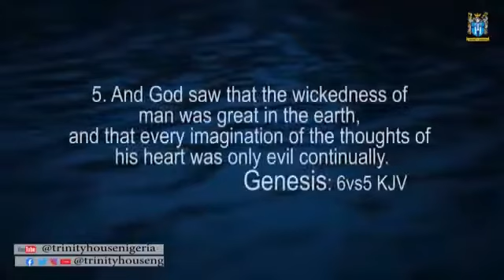BELIEVE (77) with Pastor Ituah Ighodalo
BELIEVE, a series of teachings by Pastor Ituah Ighodalo and other anointed ministers in Trinity House, strengthening our faith this COVID period and keep Christians focus and BELIEVE in our Lord Jesus Christ.
God bless you
YouTube: Trinity House Nigeria
Trinity House
Zion Center
Trinity Avenue by Water Cooperation Road
Off Ligali Ayorinde Street
Victoria Island
Lagos, Nigeria